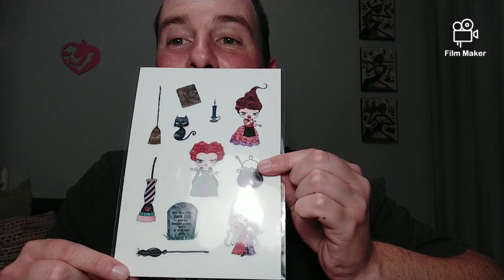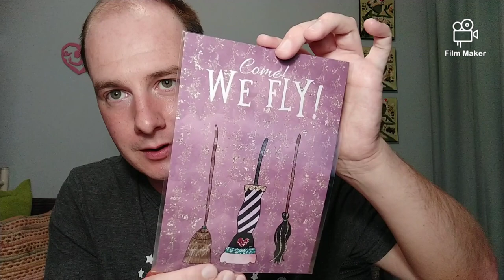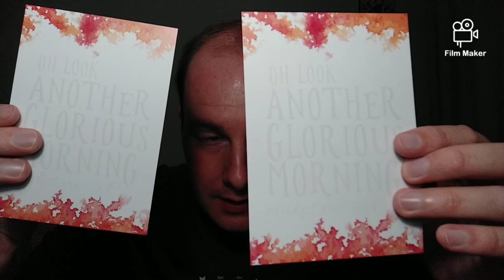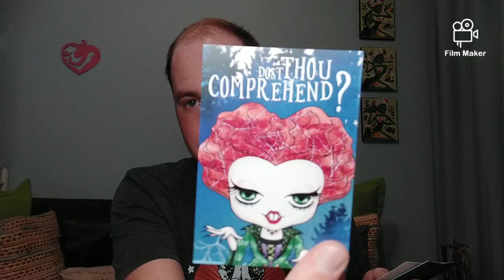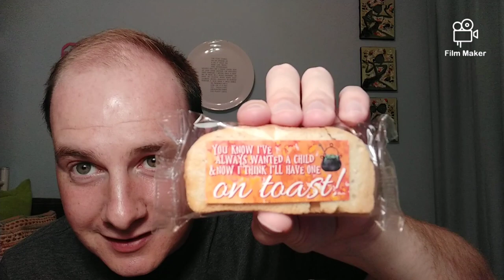Unboxing | A Hocus Pocus Box from Waddles & Radley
Happy Halloween! Grab some candy, turn down the lights, and join me for a few laughs while I unbox a Hocus Pocus themed box of goodies from Waddles & Radley.

Thank you so much to everyone who has bought a copy of Ephemera Short Fictions and Anomalies so far!

Have a look at some of the cool Ephemera merch you can win by ordering my book

From what I understand the Hocus Pocus box in this video is still available to order until November 2, 2020.